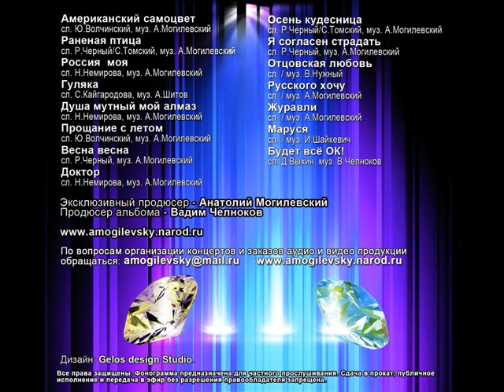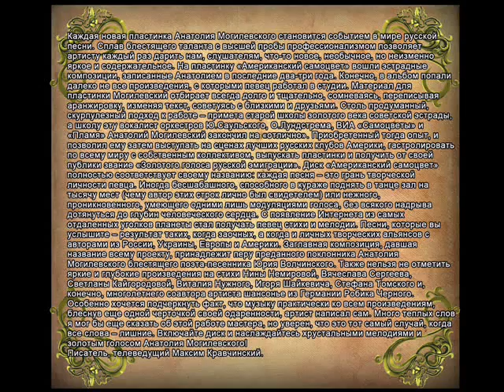10. Я согласен страдать - Анатолий Могилевский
Музыка Анатолия Могилевского. Слова Нина Немирова и Робик Черный
“ Города в которых я бывал” --~--
10. Я согласен страдать - Анатолий Могилевский
Исполнитель: Анатолий Могилевский
Альбом: Американский самоцвет
Год выпуска: 2012
Жанр: Шансон
Формат: MP3
Качество: 320 kbps